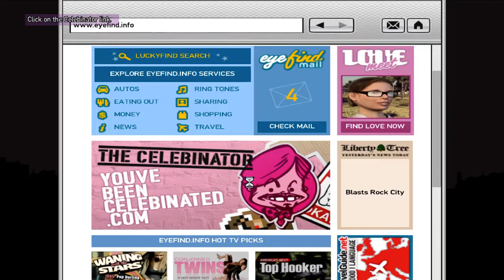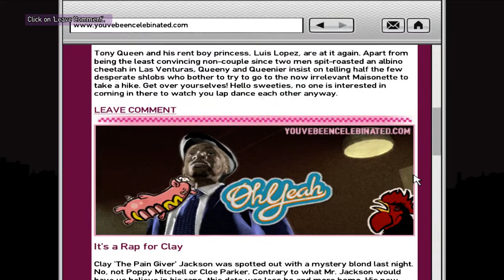GTA IV: Ballad of Gay Tony - Blog This! #1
PC Specs:
Motherboard: GIGABYTE B450M DS3H
CPU: AMD Ryzen 5 2600
GPU: PALIT GTX 1070
RAM: 8GB, 2400MHz G.Skill Ripjaws V
Monitor: ViewSonic VA1616w 78hz overclocked

Peripherals:
Headset: Generic
Mouse: Logitech G102 (400DPI, 1000hz)
Keyboard: Generic
Mic: BM-800 Condenser